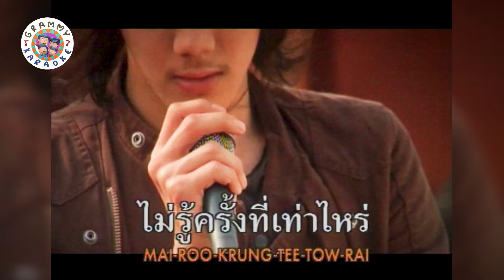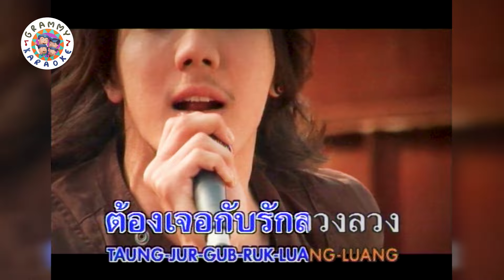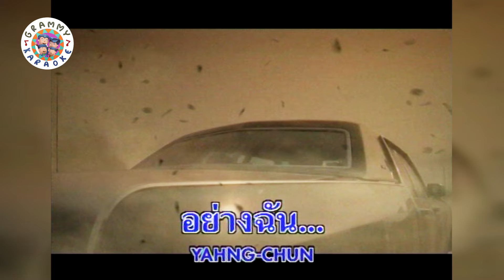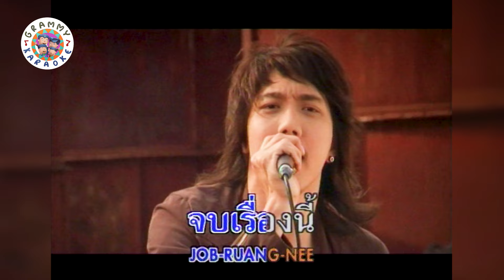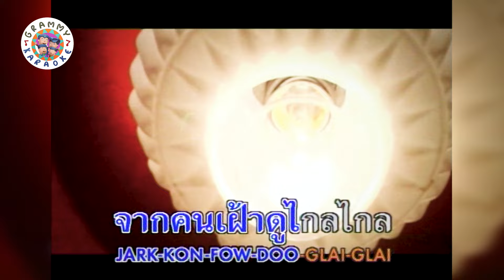คาราโอเกะ คนกลาง - POTATO